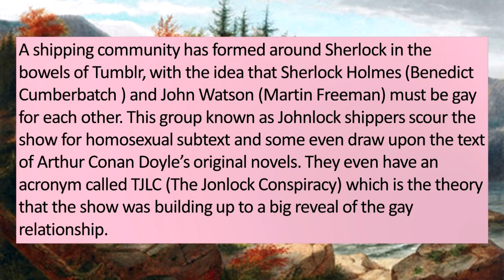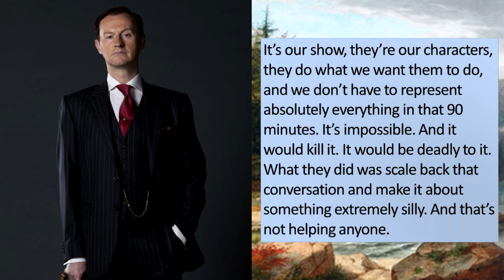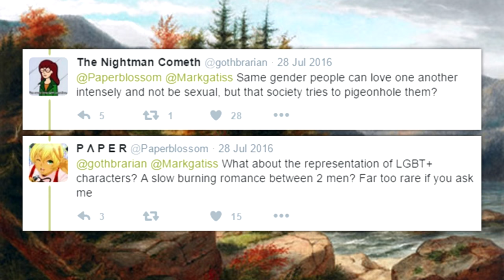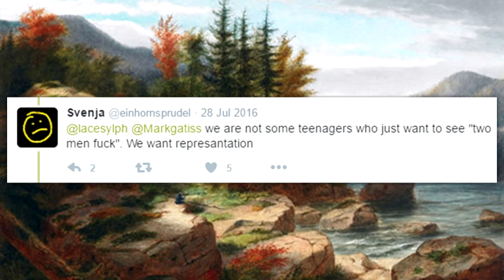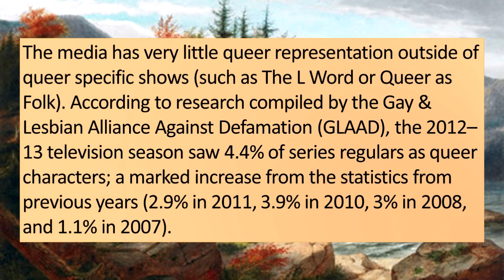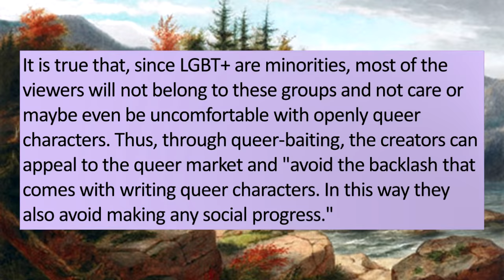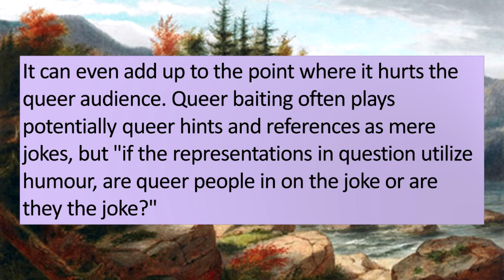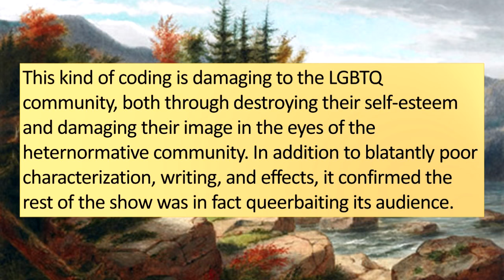When Fantasy Damages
Shipping is no longer fun.

appabend VLOGS about Sherlock BBC and how their Sherlock/Watson shippers have gone off of the rails. It has gotten accusation of queer-baiting despite one of the creators Mark Gatiss being gay and still got backlash despite him saying that JohnLock is not going to happen.

♥♥♥ SUPPORT ME! ♥♥♥
▼ Follow Muh Twitter!
▼ Follow At Minds!

★ CREDITS ★
+ Avatars - ChrisDarkerArt